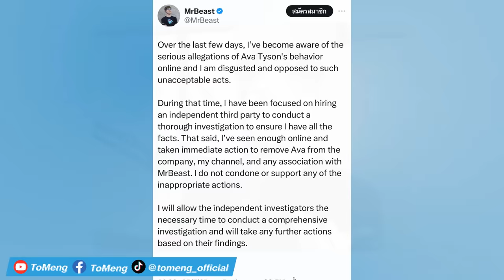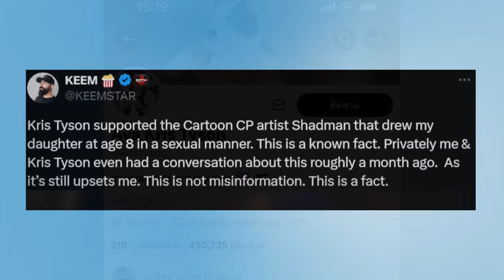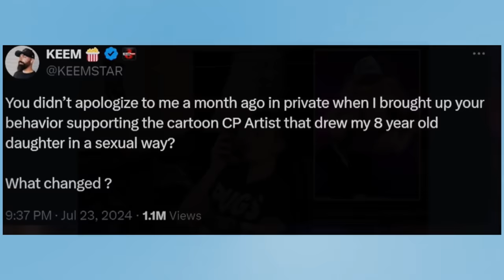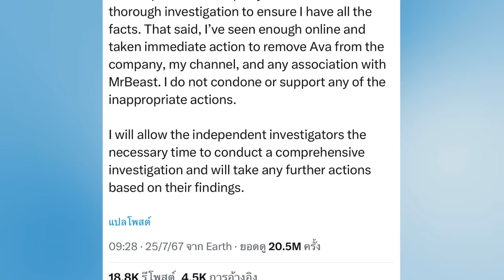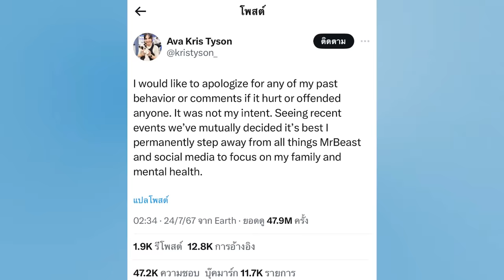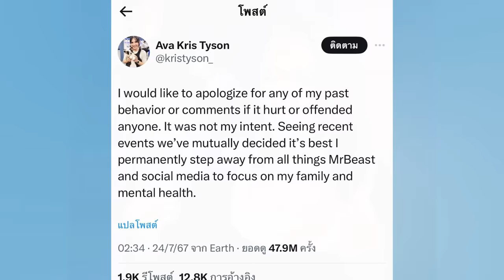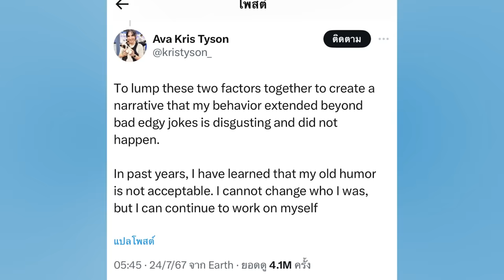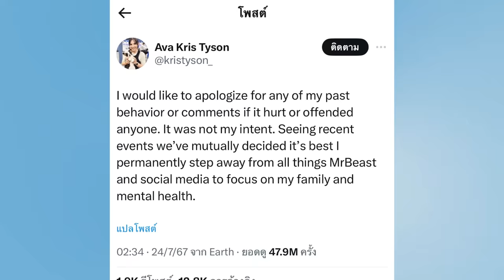ดราม่าหนัก "YouTuber" เพื่อนซี้ MrBeast โดนไล่ออก เกิดอะไรขึ้น !?